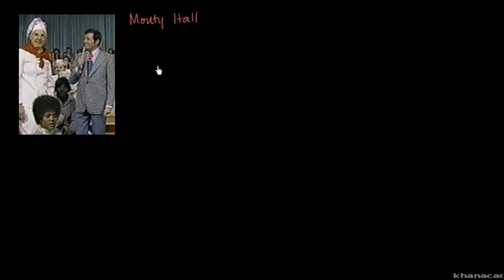Monty Hall Problem